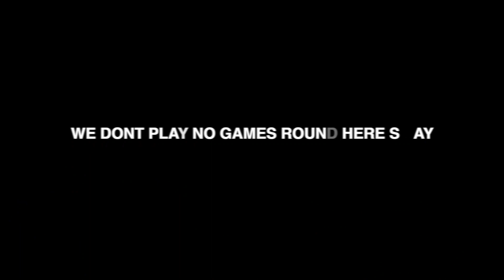Blind To The Fact by Who TF is Justin Time? "Official Music Video" (2LM Reacts)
Help Me Keep These Videos Flowing Daily!!

▶︎PSN: TooLITMafia